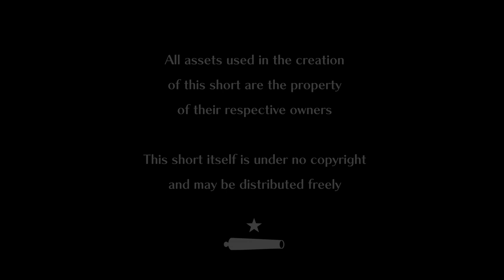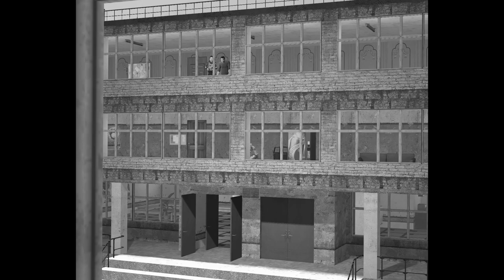Bad idea to flex when you owe someone [Gmod short]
i highly recommend viewing on a small screen at full quality to compensate for youtube color banding.
have the uncompressed as well:
as with S M O K E and any other bougie art shit i should happen to make, this is completely free to share, chop up or fuck with.

the first two things that were on TV were the black shield of falworth from 1954 and an AYDS commercial i ripped off youtube. the last thing is from an old infomercial made by a man with a history of hair-trigger rights bashing so even though i'm confident it's fair use i dare not write his name here. the other clips have accurate attribution.
the song playing outside the apartment was bone china by mother love bone.
models and maps were culled from the workshop and also from various occult means. most of the short was the day and night versions of rp_southside, the opening was a CSGO custom map called turnpike, de_school was the college, gm_terminus was the station, and the final scene was rp_riverden. our girl walking away from the school next to the chainlink fence was a custom scenebuild.